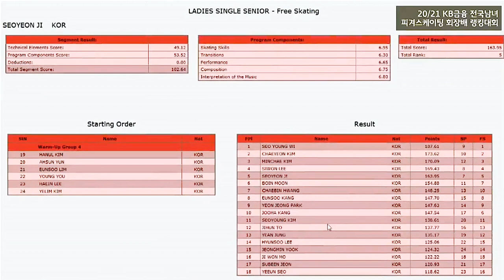지서연 랭킹20/21 프리 SeoYeonJI FS (2021.03.14)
의정부실내빙상장, 무관중